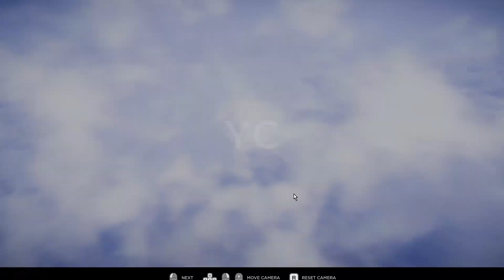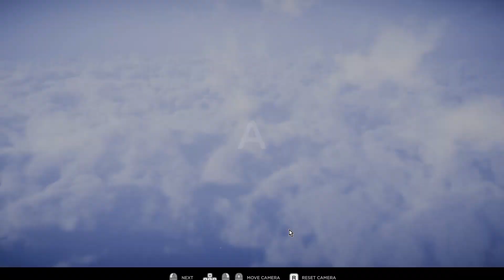THIS LEVEL HAS ME STUMPED... - HUMANITY (Part 4)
idk what to do about this level lol